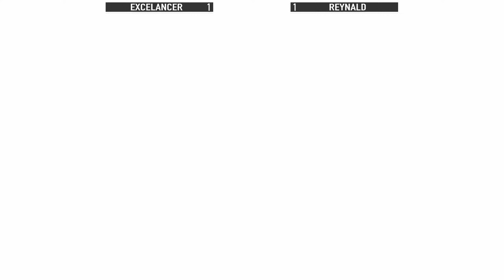KOF XV 🔥 Reynald (Random/Shermie/Krohnen) vs Excelancer (Geese/Shun'ei/Luong) 🔥 Steam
Watch and learn combos and strategy by both players in high level matches!

⚠ The ranking of the players may change as time passes ⚠

⚠ Important information about the thumbnails of our videos ⚠
➡ Champion = most highest rank (title) on the ranked system of the game.
➡ Rank: #[number] (eg: Rank: #3; Rank: #40) = position on the players classification table of the game. So, if the player is "Rank: #10" meaning his on top 10 best players on the in-game rank system amoung all others players on that plattform (ps5, xbox or PC).
➡ Evo Champion = A person who has won an Evo championship for Kof series games (eg: Reynald, MadKof, Xiaohai and ET).

👉 All of the footage was recorded by me and compiled using the in-game replay system (openly available for all players to view and share public replays). The footage was then edited in Magix Vegas. The purpose is for educational entertainment. The purpose of this video is to provide educational high level content of The King of Fighters XV, so the viewer can learn new combos and more! Thank you for watch!